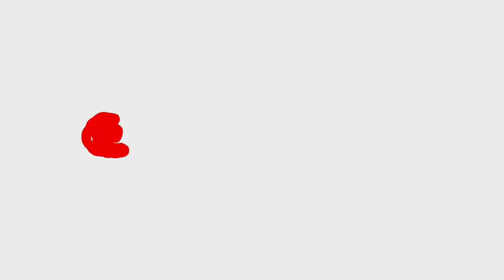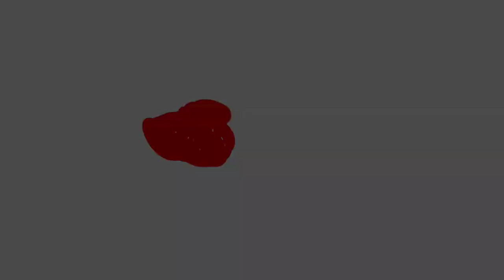Kreasi menakjubkan vas bunga dari sendok plastik || Best out of waste || Plastic Spoon Craft ideas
- Kreasi menakjubkan vas bunga dari sendok plastik
- Best out of waste
- Plastic Spoon Craft ideas